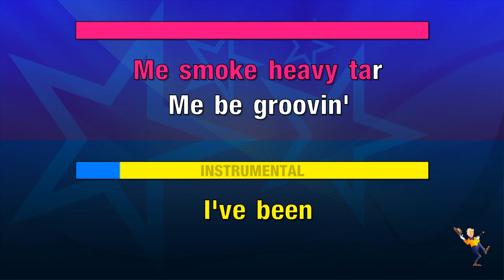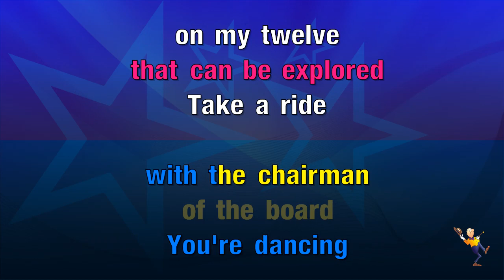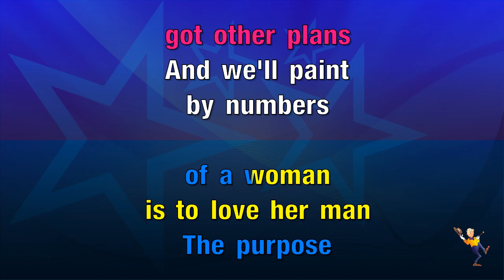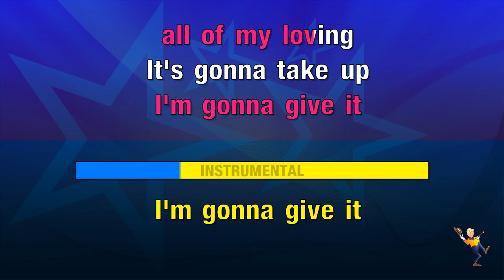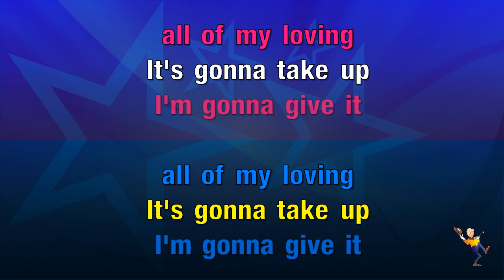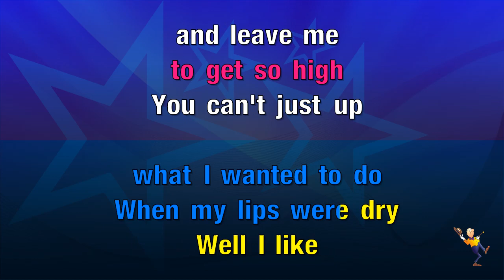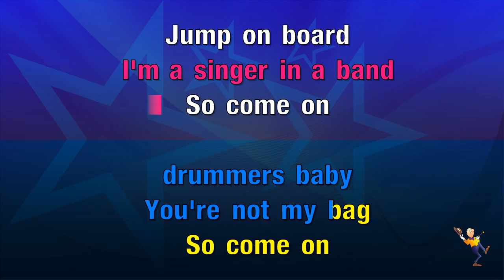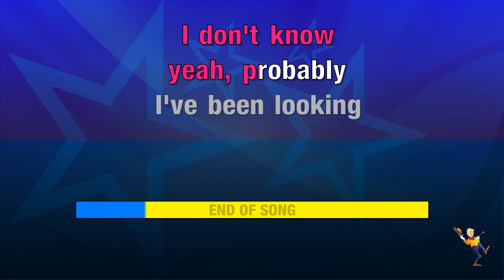Kids - Robbie Williams & Kylie Minogue (KARAOKE)